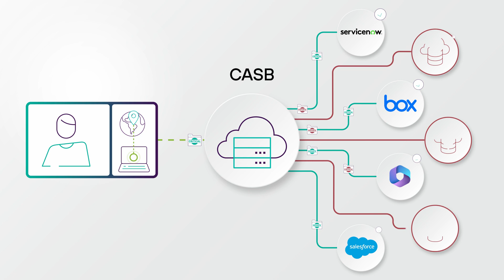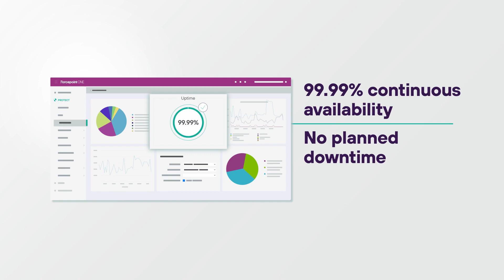Forcepoint ONE CASB: Secure every app, from any device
See how Forcepoint ONE CASB secures over 800,000 different apps with industry leading DLP and delivers safe access from BYOD and unmanaged devices.